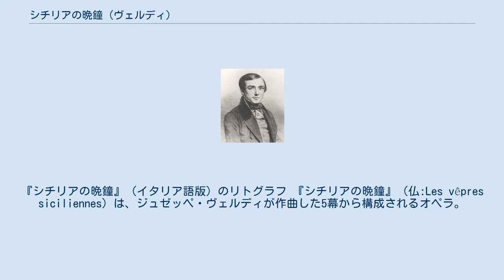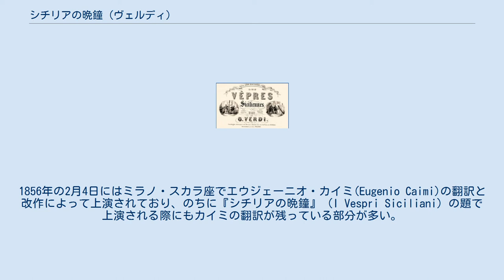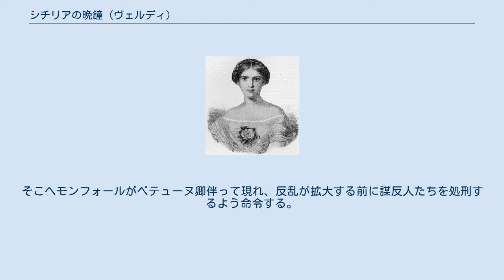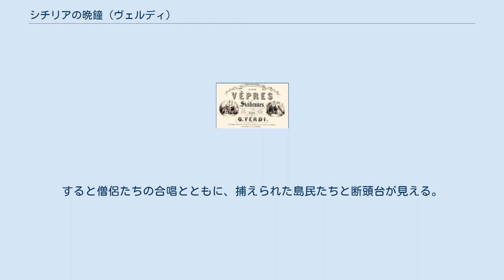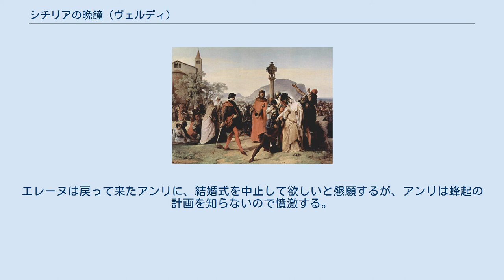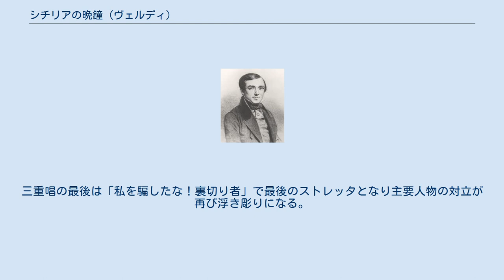シチリアの晩鐘 (ヴェルディ)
『シチリアの晩鐘』（イタリア語版）のリトグラフ 『シチリアの晩鐘』（仏:Les vêpres siciliennes）は、ジュゼッペ・ヴェルディが作曲した5幕から構成されるオペラ。
『シチリア島の夕べの祈り』や『シチリアの晩祷』とも訳され、前者が多く使用されるが一定しない。
序曲は演奏会などで単独でも演奏される有名な楽曲である。
 元になった題材は、1282年にパレルモで島民によってフランス人が虐殺された、「シチリアの晩祷」と呼ばれる事件及び暴動である。
 ソフィー・クルヴェリ ヴェルディがパリのオペラ座のために初めて新しく書いた作品である。
1852年の春にオペラ座と契約を結んだヴェルディは、支配人ロクプランから第1回パリ万国博覧会のためにフランス風グランド・オペラの作曲を依頼される。
『イル・トロヴァトーレ』と『椿姫』の初演を挟み、ヴェルディは1854年の大半を作曲に費やしたが、グランド・オペラに求められる長大さにヴェルディは愚痴をこぼしており、台本作家のウジェーヌ・スクリーブとの意見の対立などもあり作曲は難航した。
 第4幕までが完成した10月には初演に向けての準備と練習が開始されたが、プリマドンナのソフィー・クルヴェリが愛人と共に突然失踪して騒動となり、この失踪によって支配人が交代するというスキャンダルとなる。
5週間後にクルヴェリが戻って準備と練習が再開したものの、当初予定していた初演は大幅に遅れる結果となった。
 初演は1855年6月13日にオペラ座で行われ、スペクタクルな題材が好評を受けて大きな成功を収める。
この成功に鑑みて、イタリア初演が12月26日にパルマのテアトロ・レッジョで行われている（アーナルド・フシナート(Arnaldo Fusinato)の訳詩による）が、この際に検閲当局が難色を示したため、『ジョヴァンナ・デ・グズマン』（Giovanna de Guzman）とタイトルを変更された。
1856年の2月4日にはミラノ・スカラ座でエウジェーニオ・カイミ(Eugenio Caimi)の翻訳と改作によって上演されており、のちに『シチリアの晩鐘』（I Vespri Siciliani）の題で上演される際にもカイミの翻訳が残っている部分が多い。
 なお、オペラ座で行われた初演は、1年間で40回上演された記録が残っているが、その後標準的なレパートリーには残らなかった。
 ウジェーヌ・スクリーブ 台本（リブレット）はウジェーヌ・スクリーブとシャルル・デュヴェイリエ（Charles Duveyrier）による。
使用した台本の原作は『アルバ公爵』で、当初アレヴィのために書いたものだが、アレヴィはこれを使わなかったため、1839年にドニゼッティに作曲の依頼をする。
しかしドニゼッティは作曲の途中に没したため、『アルバ公爵』は未完に終わってしまう。
 後にスクリーブが既存の台本を改訂し、そのままヴェルディのオペラに改訂版を使用した。
ヴェルディは後年、このリブレットが「使い回し」のものであることを事前に教えてもらえなかったと言う非難めいた発言をし、これが絶対視されてきた。
オペラ研究家の岸純信はこれについて「ヴェルディの記憶違いであるとする資料がある。1917年刊行のスクリーブの書簡集によると異なる内容が載っているのである。（中略）スクリーブが当時の共作者デュヴェイリエに宛てたこの長文はヴェルディに「シチリア」の台本を提供するに際し、最初から「アルバ公爵」を改訂したものと教えてあって、ヴェルディ側もそれを承知で作曲を進めたという事情を示している」と述べる。
　 シャルル・デュヴェイリエ 1853年12月3日付の長文の手紙では、①題名を変えること、②主役を変更すること、③場所の設定を変えること、④第5幕全体を変えること、⑤ヴェルディが毎日細かな修正を要求してくることなどが記述されている。
さらに岸純信は次のように指摘している。
「ヴェルディの注文に応じてスクリーブは「シチリア」を大幅に書き直した。老境でも彼は彼なりに励んだ。このことは仏語オリジナルの楽譜と台本の原典（1979年にパリ・オペラ座から復刻出版）を見ればすぐにわかることである」。
　 この結果、スクリーブは第5幕全体を変えることによって、政治暴動と家族の対立を背景とした愛と義務との間の葛藤において、『ユグノー教徒』での自らの偉...